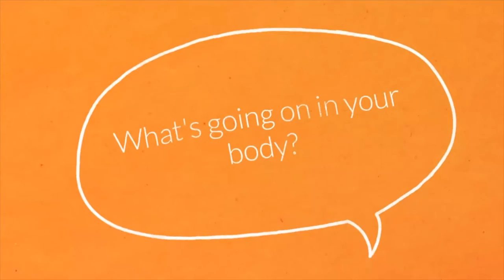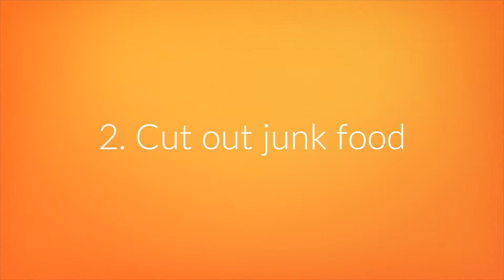Dealing With Panic Attacks During Menopause - Maryon Stewart